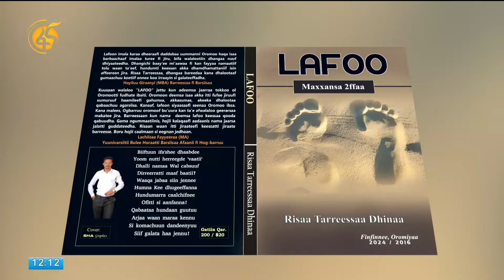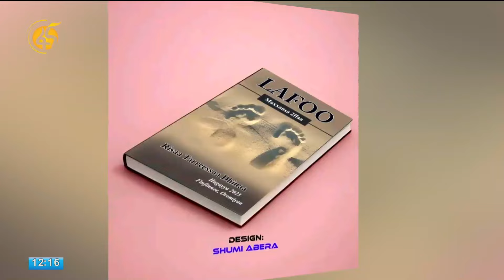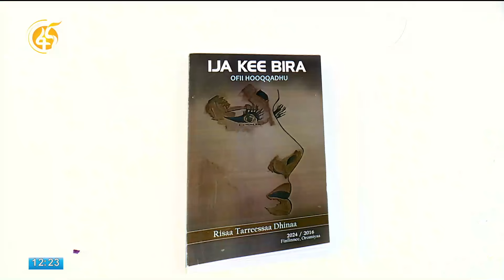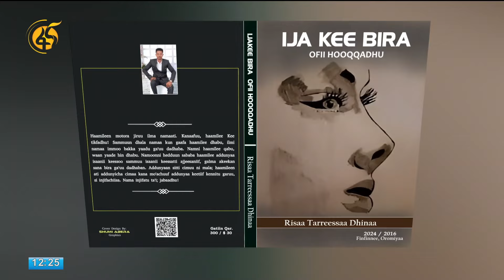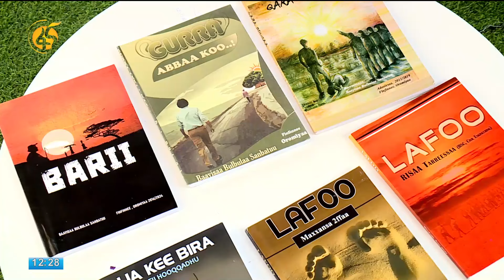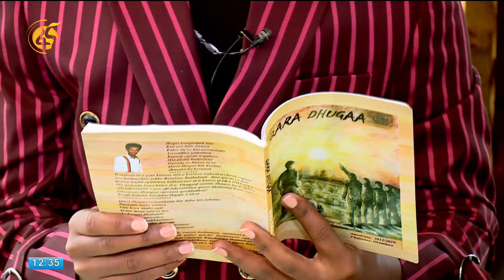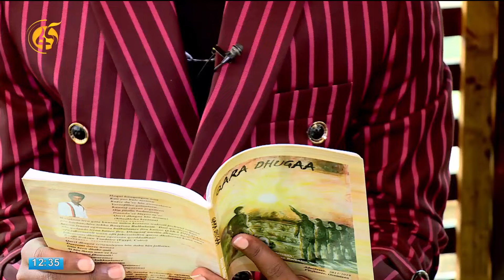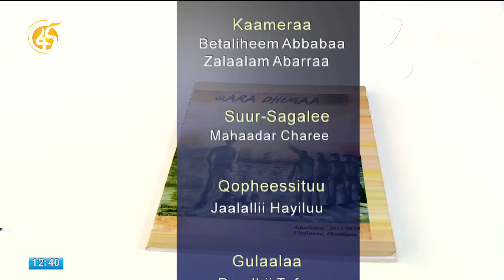Barreessitoota Xiiqiin Uume